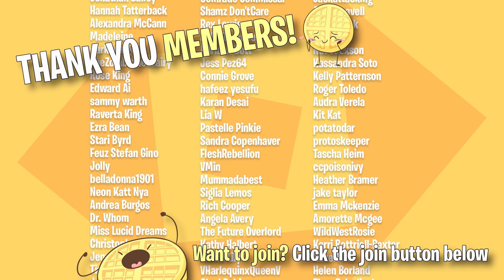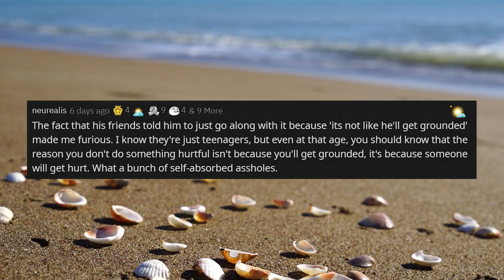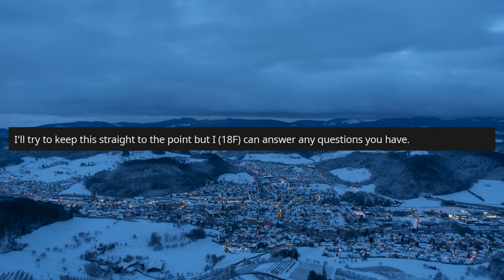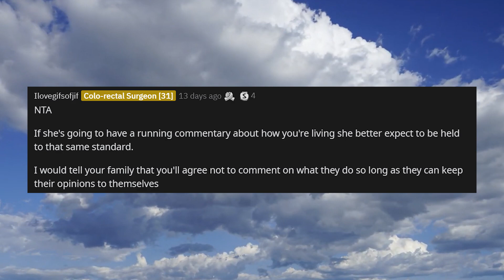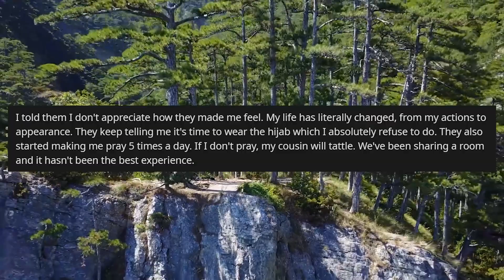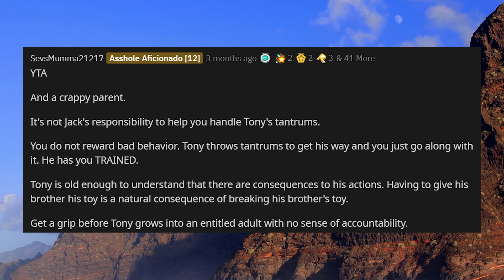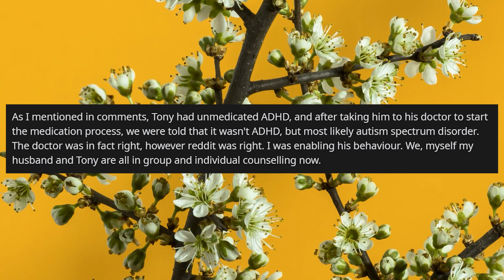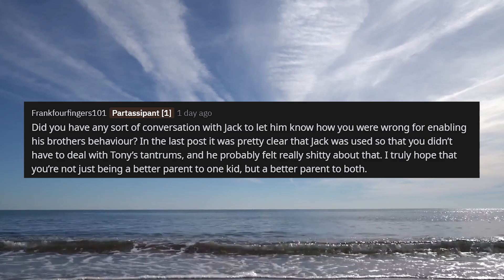Girlfriend Wants Me To Hide My Parents Are Gay, I'm Refusing r/AmITheA**hole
r/AmITheA**hole In today's episode, OP has a girlfriend who he's been with for a little bit. Currently, the girlfriend wants both of their parents to meet, however, OP's parents are gay and the girlfriend is claiming that her parents may find it uncomfortable so has requested that they only meet one of OP's parents. All today stories have updated.

0:00 Intro
1:19 Story 1
3:33 Story 1 Update
5:48 Story 2
9:43 Story 2 Update
12:15 Story 3
16:02 Story 3 Update